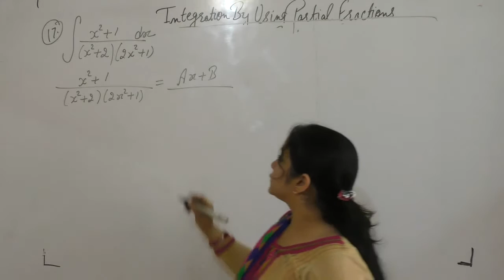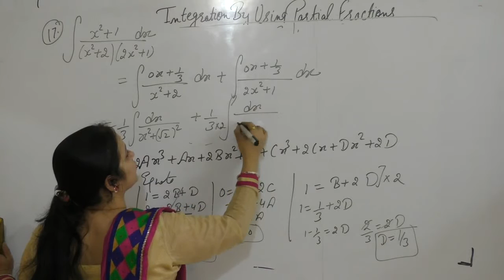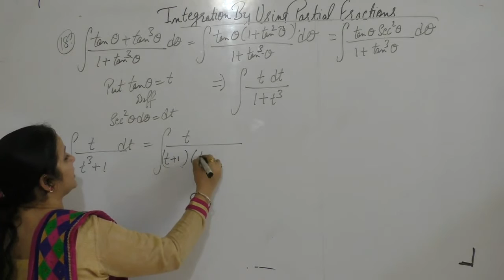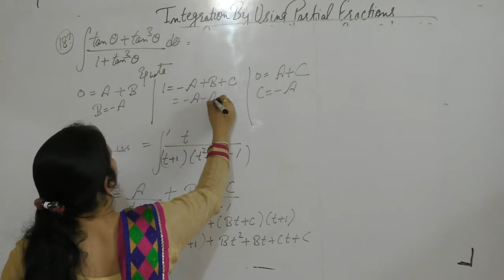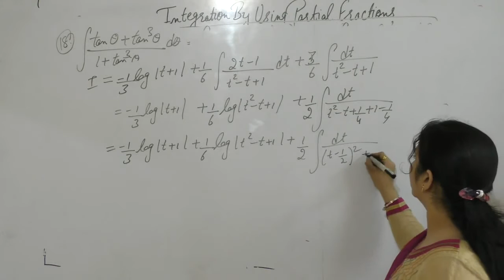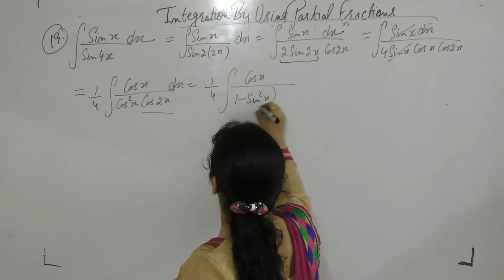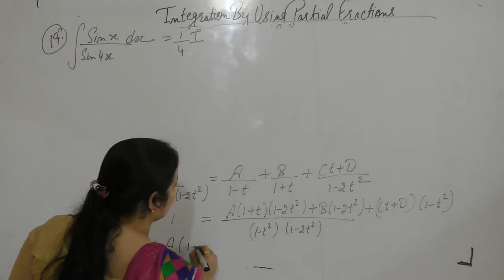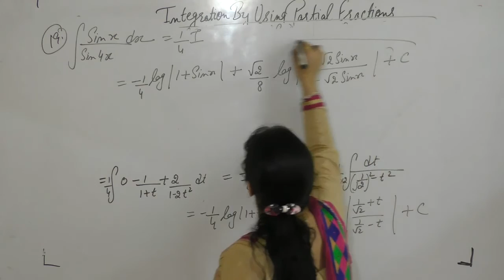Class 12 Maths - Integration By Using Partial Fractions - 6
This Video Contains Solutions Of Examples - 8(ii),9,10 before Ex-19.25 of  R.D.Sharma